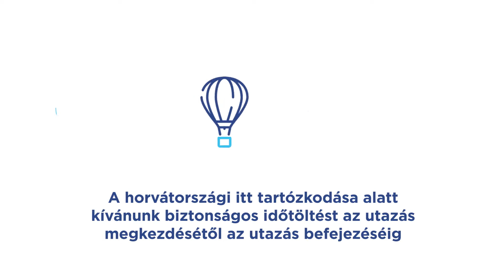Safe stay in Croatia - Látnivalók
Legyen szó bármely nemzeti parkról, múzeumról vagy más látványosságról Horvátország területén, megnyugtató annak a tudata, hogy mindenütt a legmagasabb szintű egészségügyi és biztonsági intézkedések vannak érvényben. Lazítson és élvezze a nyaralását!